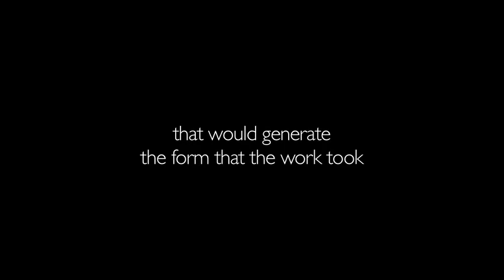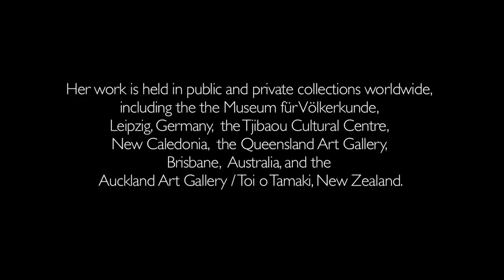Niki Hastings McFall: Danse Exhibition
This is an interview of multi-media artist Niki Hastings McFall about her art practice and exhibition Danse at Artstation March 1-19, 2011. Filmed and edited by Janet Lilo. Both the exhibition and interview where supported by Tautai Contemporary Pacific Arts Trust.